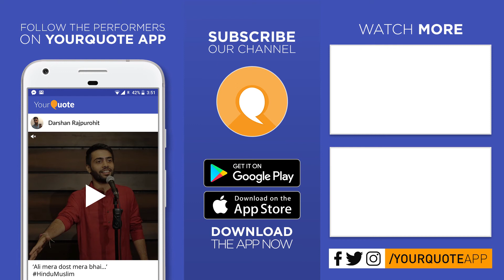'Zindagi, Tu Kaun Hai' by Sana Shaikh | Hindi Poetry | YQ - Jalsa 1 (Pune)